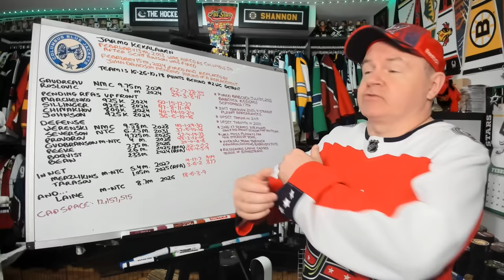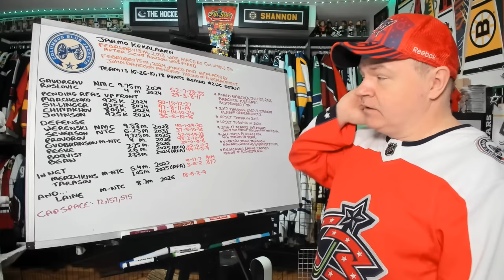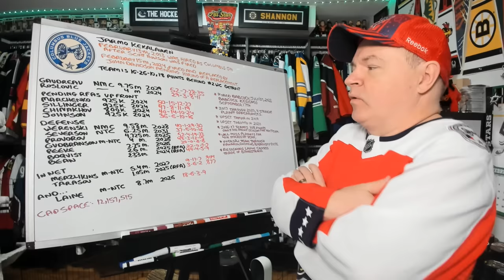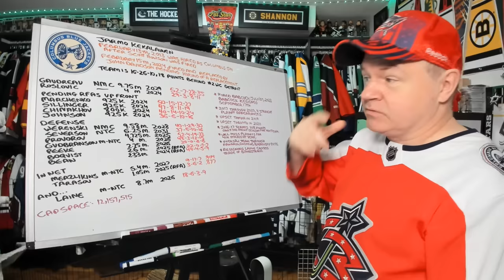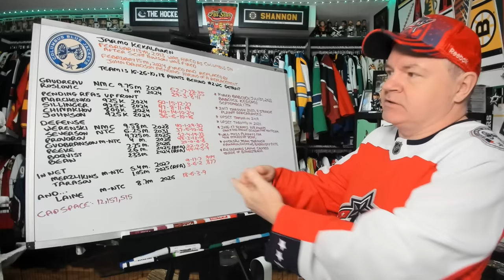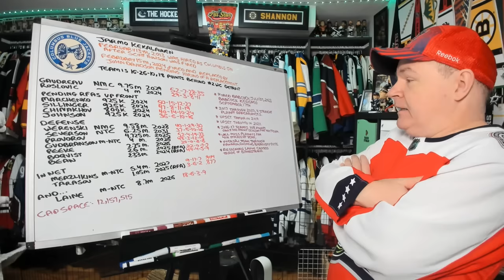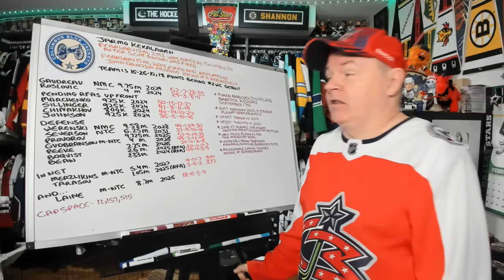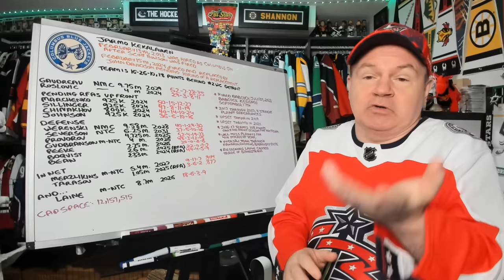Blue Jackets Fire General Manager Jarmo Kekalainen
Hey all and this is the news I woke up to today.

Abbotsford, BC
V2S 8P1

In the USA:
Shannon Skanes
1125 Fir Avenue
Suite 119